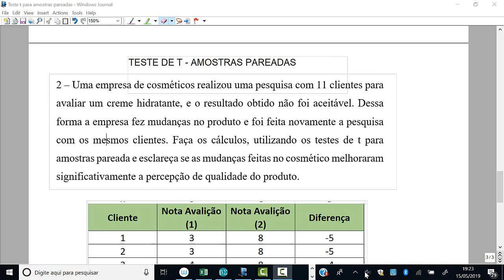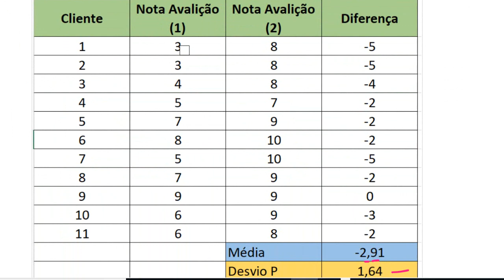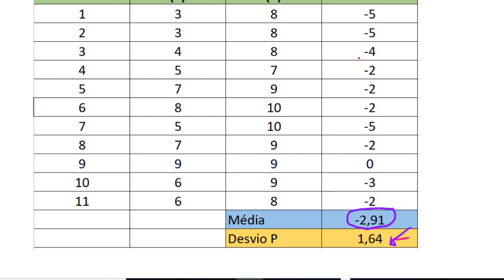Teste de t para amostras pareadas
Apresentar como obter os resultados do teste de t para amostras pareadas ou dependentes.